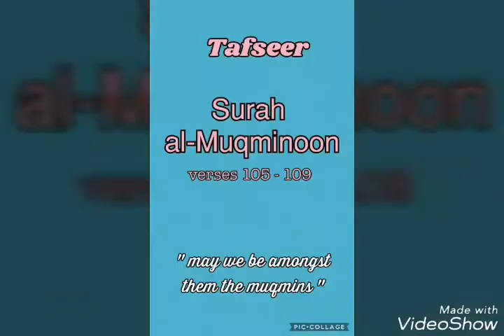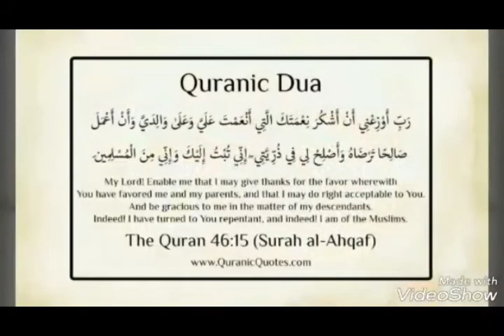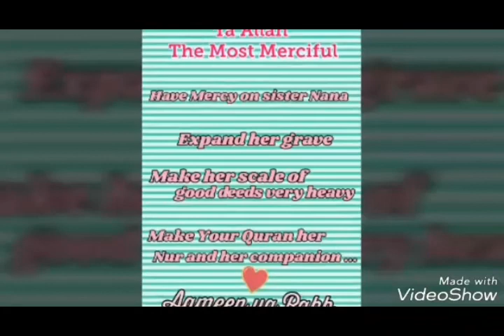(In memory of Sr Rozina) Tafseer AlMukminoon by Sheikh Zoubir Bouchikhi